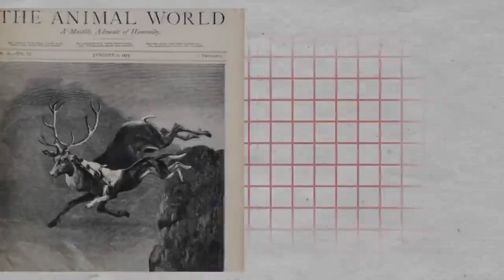Worst Animal Traditions That Are Heartbreaking